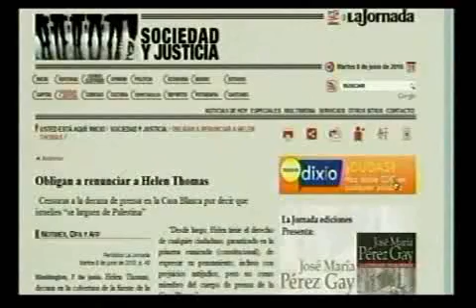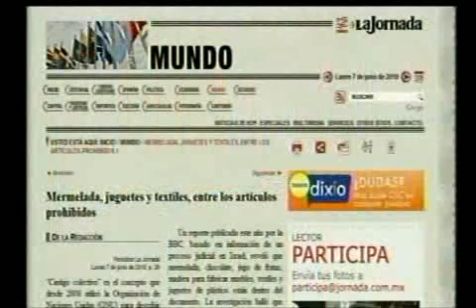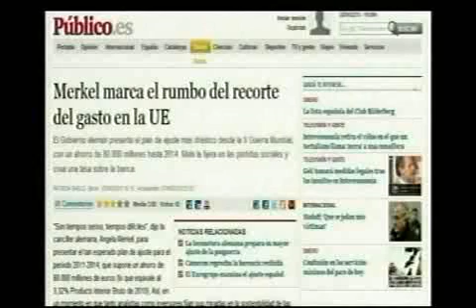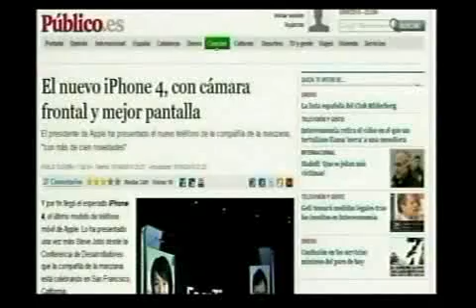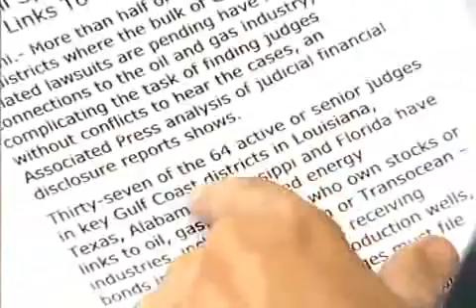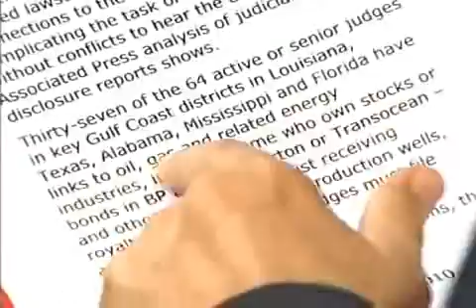Derrame petrolero en el Golfo 4/5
Los daños. Hacia dónde va ese petróleo. ¿Peligran las costas dominicanas? Tres videos y la explicación del eminente biólogo dominicano Miguel Silva.